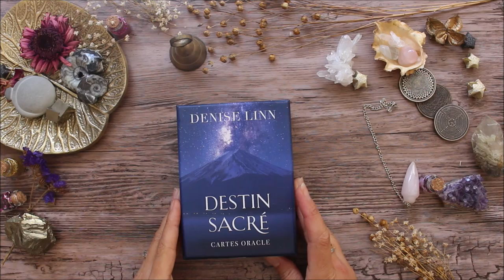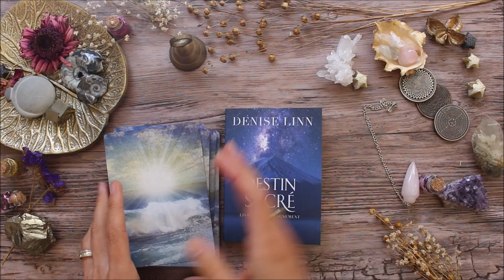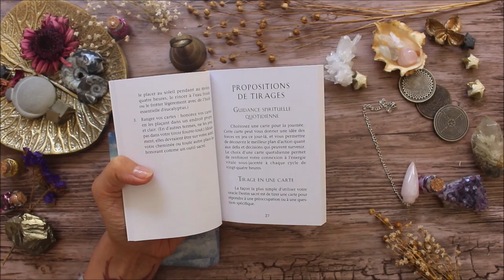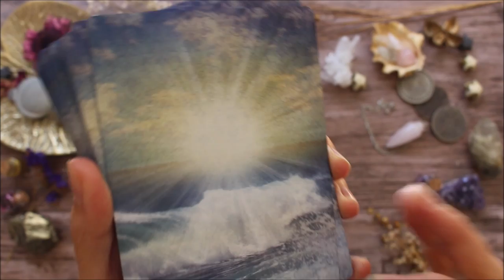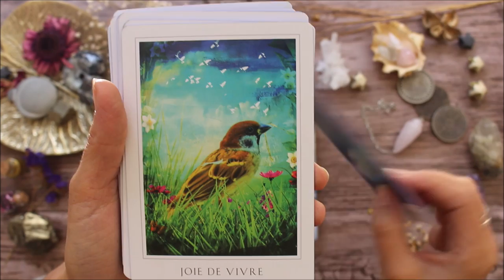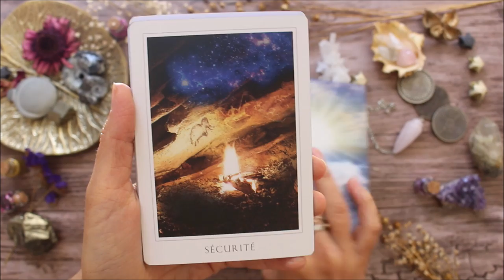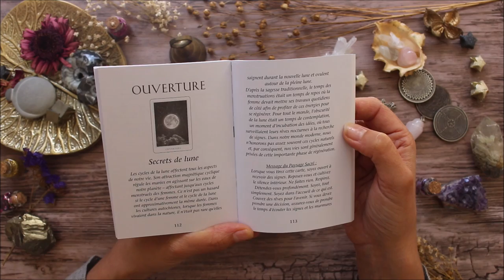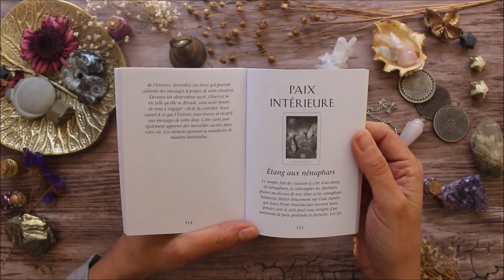Oracle Destin sacré Présentation / Review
Où trouver l'Oracle Destin sacré